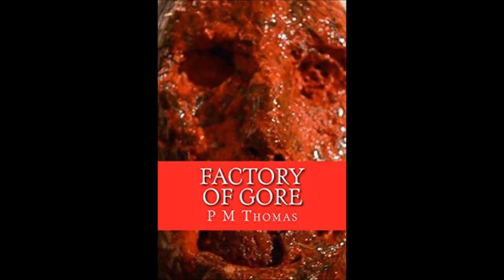Oct. Wrap Up-Better Late Than Never